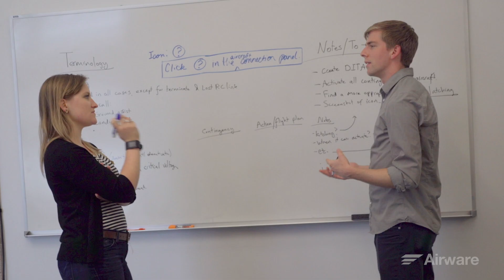Ostin's Story | Airware Internship Program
When Ostin Zarse began his Airware internship, he was leveraging only one of his two college majors. He was in both MIT’s Aerospace Engineering and Creative Writing programs, but all his projects were engineering-focused. Then he found an opportunity.

After discussing his love of writing with his colleagues, he was introduced to Caity Cronkhite, Airware’s technical writer. The two worked together on a technical writing project, and Ostin found a new potential career path.

If you’re interested in seeing where your talents could take you, visit Airware’s career